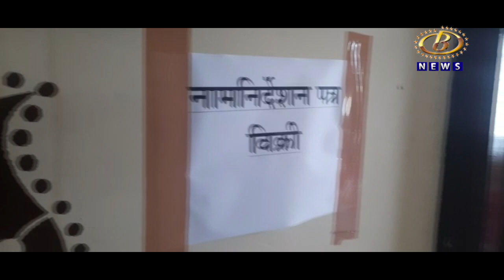गोडसाखरच्या निवडणुकीसाठी अर्ज भरलेल्या नऊ जणांवर कोसळली अपात्रतेची कुर्‍हाड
गोडसाखरच्या निवडणुकीसाठी अर्ज भरलेल्या नऊ जणांवर कोसळली अपात्रतेची कुर्‍हाड, २६३ पैकी २१५ जणांचे अर्ज ठरले वैध